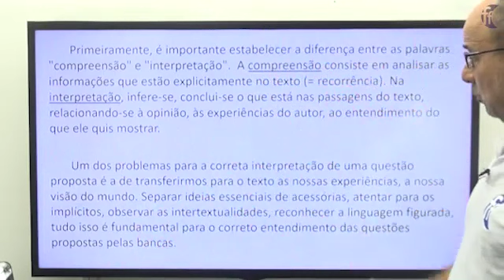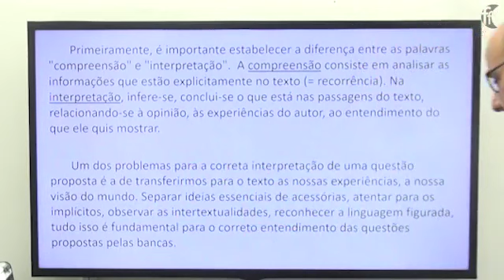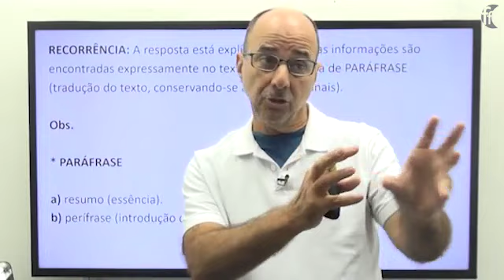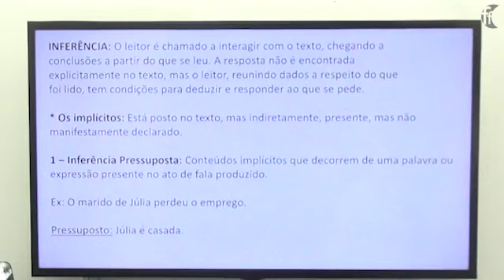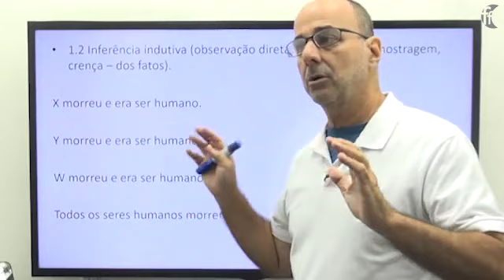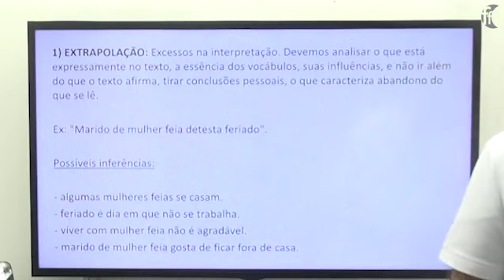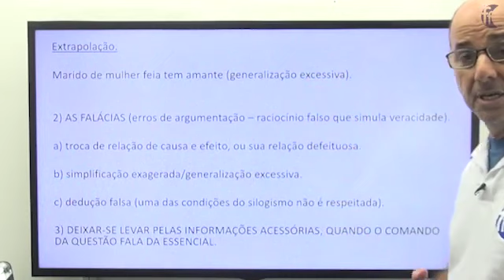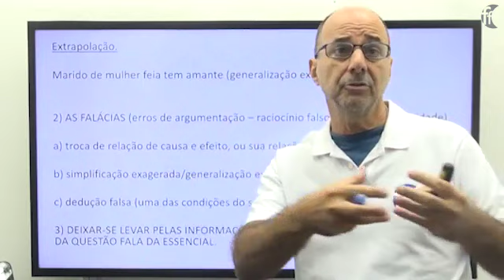Compreensão e Interpretação de Texto - P1- Prof. Fernando Figueiredo